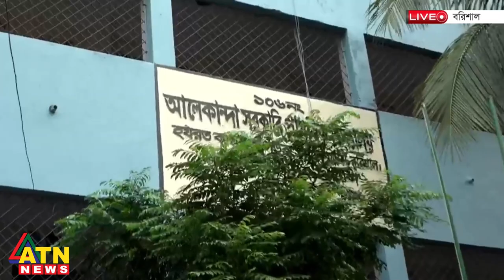নিজের ভোট দেওয়ার পর যে অভিযোগ করলেন স্বতন্ত্র প্রার্থী | বরিশাল থেকে সরাসরি | Live | ATN News